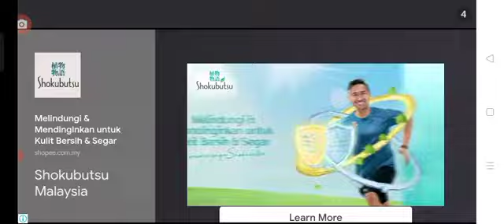Sheera Iskandar & Norliana Samsudin (Remy)